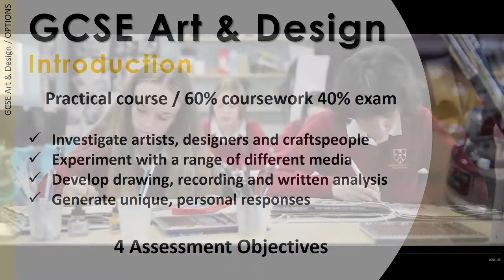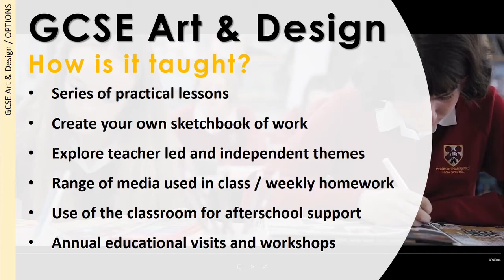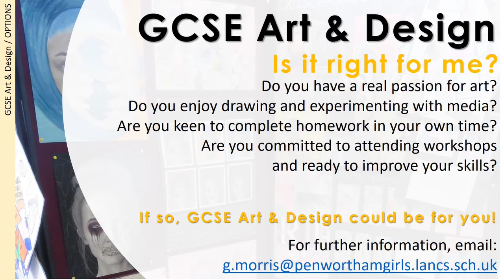GCSE Art Option Video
About GCSE Art at Penwortham Girls' High School